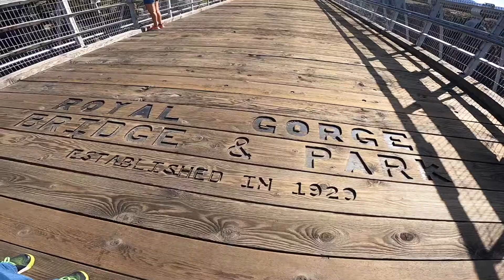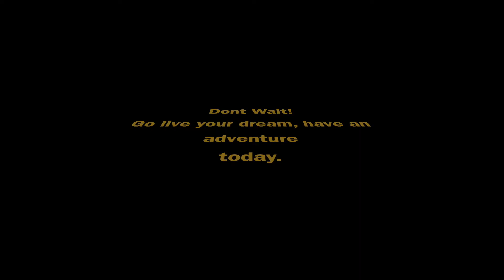Royal Gorge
A trip to the Royal Gorge Train in Canyon City Colorado, and then The Royal Gorge Bridge and Park.